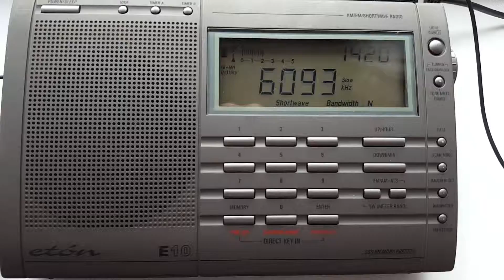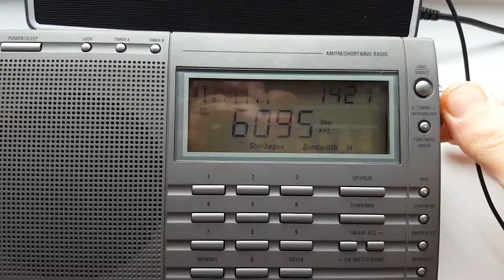KBC 6095khz rx with Eton E10 & Degen DE31MS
The penultimate show :(